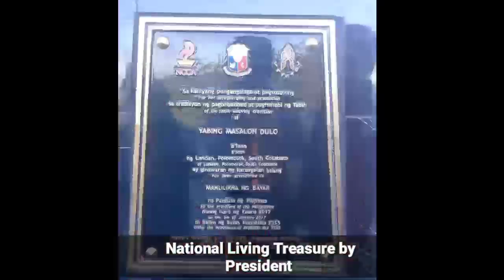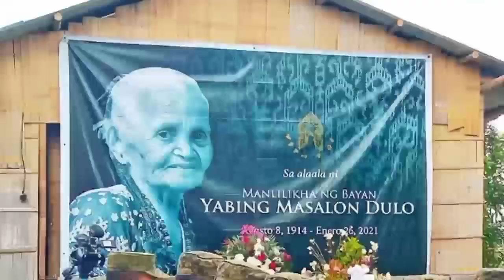FUNERAL OF "FU YABING MASALON DULO" GAWAD MANLILIKHA NG BAYAN A BLAAN WEAVER #55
REST IN Peace FU ☮️🙏